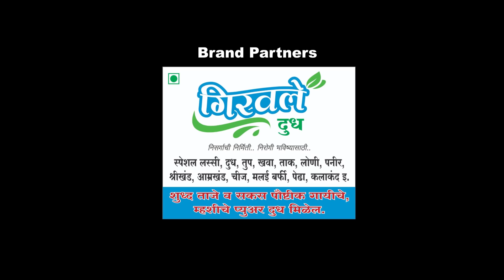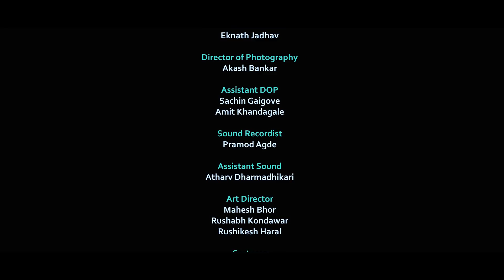Laila Majnu.Com | EP 01 | लैलामजनु.कॉम | भाग 01| Web Series | Star Marathi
प्रेम जपलं तर टिकतं नायतर तुटतं !..

आत्ताच्या जगातल्या राधाकृष्ण यांचं प्रेमप्रकरण कोणत्या मार्गाने वाहवत जाणार की योग्य मार्गाने जाणार ? हे पाहण्यासाठी आमचा पहिला एपिसोड नक्की पहा !..

विशेष सहकार्य : गिरवले मिल्क प्रॉडक्ट्स, स्टेशन रोड, अहमदनगर

STAR Cast : Krushna Walke, Pratiksha Repale, Viraj Avchite, Shubham Ghodke, Utkarsha Bora, Yogiraj Mote & Ramchandra Dhumal

Crew: Director – Deva AnupKumar Rakate
Story, Screenplay & Dialogues - krushna yamuna Vilas Walke
Additional dialogues - shubham ghodke
Creative Director - Shreyash Ballal & Krushna Walke
Director of Photography - Akash Bankar
Associate Director – Rahul Aaru
Assistant  Director - Eknath Jadhav
Sound - Pramod Agade
Art Director -
​​   Mahesh Bhor
    Rushikesh Haral
   Rushabh kondawar

Costume - SaiRaj Kohokade
 Bhagyashree Raut
Makeup - Varsha Deshpande
Stills & Making - Rushikesh Kolhe
Editor - Shreyash Vikas Ballal
Casting director - Viraj Avchite
Vfx & CC - Niraj Chilka
Executive Producer - Yogiraj Mote
Line Producer - Nilesh Late
Production Manager - Rushikesh Sakat
Poster Designer - Siddhant Khandagale
Special Thanks - Pankaj Murumkar
Pro : NEXON MEDIA TECH Pvt LTD
Star Marathi Teem

गणेश काटकर
दिनेश हिवरकर
चैतन्य गायकवाड
वैभव जाधव
रमेश काटकर
राम मोरे

परमेश्वर काटकर